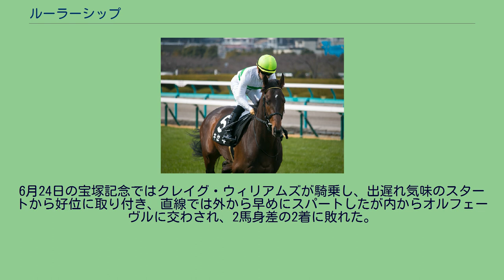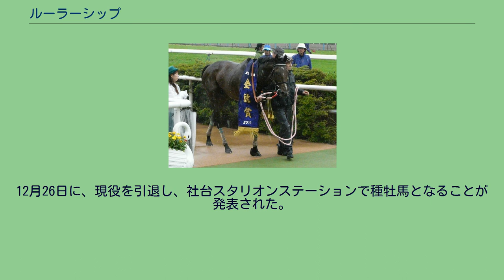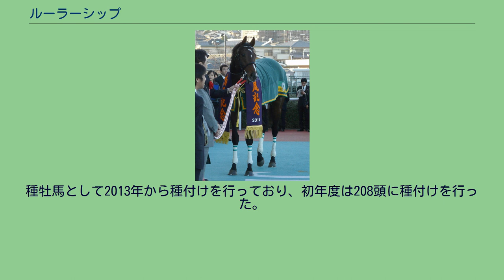ルーラーシップ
ルーラーシップ（英: Rulership 香：統治地位）は日本の競走馬、種牡馬。
主な勝ち鞍は2012年のクイーンエリザベス2世カップ。
馬名の意味は「支配者の位、統治者の支配権」。
母・エアグルーヴ（父トニービン）は1996年の優駿牝馬、1997年の天皇賞（秋）を制し、1997年のJRA賞年度代表馬に選出された名牝。
繁殖牝馬として初仔にエリザベス女王杯を制したアドマイヤグルーヴ（父サンデーサイレンス）を送り出しており、2004年の日本ダービーを制したキングカメハメハとの間に生まれた本馬は良血馬として期待されていた。
一口馬主クラブ法人であるサンデーレーシングの所有馬で、450万円×40口の総額1億8000万円で募集された。
1歳9月時の馬体重は470キログラムだった。
8月初旬にノーザンファームへ移動し、初期馴致から乗り運動へと順調に調教を消化していったが、2009年の2月に右飛節後腫を発症している。
2009年12月27日、阪神競馬場の新馬戦（芝2000m）でデビュー。
鞍上は岩田康誠。
単勝1.5倍の圧倒的1番人気に支持され、レースでも2着馬に3馬身半差を付ける圧勝で初陣を飾った。
2010年鳴尾記念 この年の初戦は1月23日の若駒ステークス。
デビュー戦の圧勝が評価され、単勝1.7倍の1番人気に推された。
レースでは最後の直線で前を捌くのに手間取ったことが影響し、内からロスなく抜け出したヒルノダムールに1馬身半差及ばず2着に敗れた。
続く3戦目にはセントポーリア賞を予定していたが、熱発のため回避。
やむを得ず次週のすみれステークスに目標変更したが、今度はフレグモーネを発症しこれも回避。
結局、当初の予定から2週間後の3月7日のアルメリア賞にまでずれ込んだ。
単勝1.4倍の1番人気の支持を得た。
レースでは中団から第4コーナーで外を周す競馬を展開したが、更に外から捲ってきたタムロスカイが直線で急激に内側に斜行し、馬体をぶつけられ大きくバランスを崩す不利を受けたものの、そこから盛り返して2着馬に1馬身1/2差を付けての1着となった。
4戦目となったのは毎日杯。
1番人気に支持されるがスタートで出遅れ、更には隣を走っていたザタイキの故障・落馬の影響もあってダノンシャンティの5着に敗れた。
この敗戦により皐月賞への出走を断念した。
短期放牧を挟み、東京優駿へのステップレースとして5月8日のプリンシパルステークスに単勝1.9倍の1番人気で出走した。
主戦の岩田が同日の京都新聞杯に騎乗したため、鞍上は横山典弘に乗り替わった。
勝負所で外から早めに進出すると、直線ではメンバー最速タイの上がり3F33秒7を記録し4馬身差をつけて勝利。
東京優駿の出走権を獲得した。
迎えた第77回東京優駿では主戦の岩田がヴィクトワールピサに騎乗したため四位洋文に手綱を委ねた。
道中好位を追走するも勝負所で仕掛けが遅れ、直線でゲシュタルトに前をカットされた影響もあり、脚を余してエイシンフラッシュの5着に敗れた。
東京優駿後は休養に入り、年末の鳴尾記念に岩田康誠騎乗で復帰。
2番人気に支持され、レースではヒルノダムールに半馬身差をつけて勝利。
待望の重賞初制覇となった。
続けて出走した有馬記念ではクリストフ・ルメールに騎乗を依頼。
6着に健闘した。
2011年日経新春杯 2011年金鯱賞 古馬になり初戦は1月16日の日経新春杯にウンベルト・リスポリ騎乗で出走。
当初、日経新春杯は同じ馬主のローズキングダムとの兼ね合いから出走回避も考え、翌週のアメリカジョッキークラブカップに出走することも検討されていたが、結局出走することになった。
2番人気に支持され、4角手前で進出開始し、直線で先頭に立つと、断然人気のローズキングダム、3番人気ヒルノダムールといった同期を寄せ付けず2馬身差で完勝、鳴尾記念に続く重賞2勝目をあげた。
この後、ドバイシーマクラシックへ出走。
鞍上にクリストフ・スミヨンを迎える。
レースでは好スタートから3番に付けるも、向正面で折り合いを欠いて逃げる形となり、直線半ばで失速して6着に沈んだ。
帰国後、5月28日の金鯱賞に福永祐一騎乗で出走、1番人気に支持される。
スタートで大きく出遅れるも徐々にポジションを上げると、直線で逃げ粘るキャプテントゥーレを捕らえて重賞3勝目をあげた。
6月26日の宝塚記念は1年ぶりに横山典弘騎乗で2番人気に支持される。
レースでは道中...